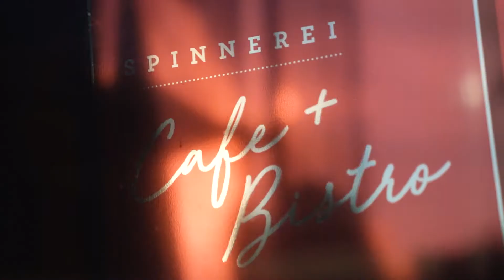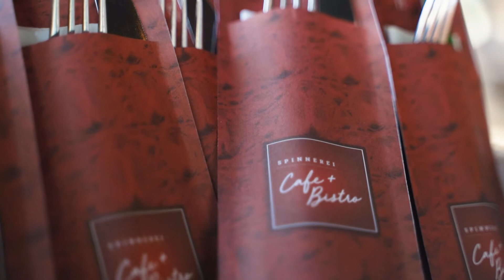Cafe Spinnerei Traun | GASTjobs.at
Eine coole Mischung aus Bar, Café und Restaurant gibt’s bei uns mit Blick auf’s Schloss Traun. Wir sind mit Herzblut bei der Sache und spinnen immer wieder kreative Ideen auf die Karte. Wenn auch du Lust hast mitzumachen, keine großen Hierarchien willst und viel Wert auf einen abwechslungsreichen Alltag legst, bist du bei uns goldrichtig. See you!